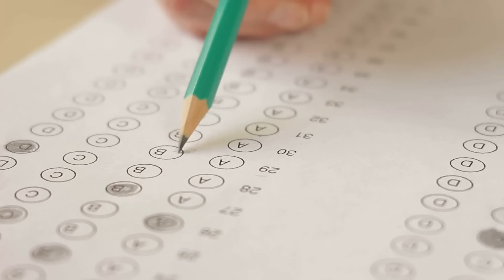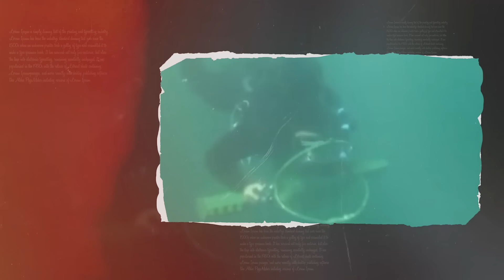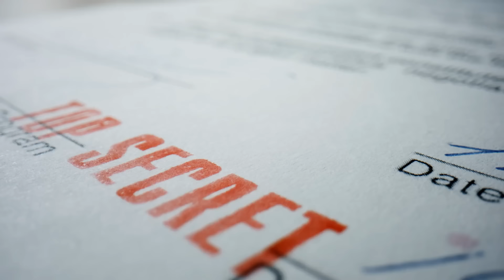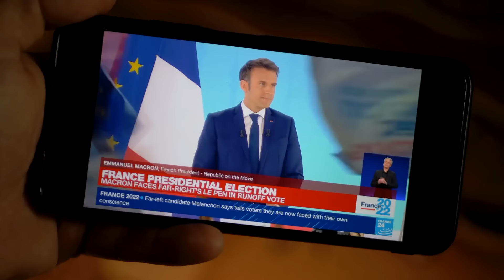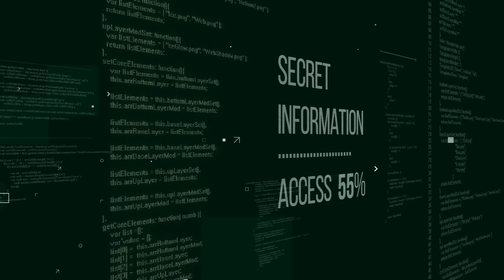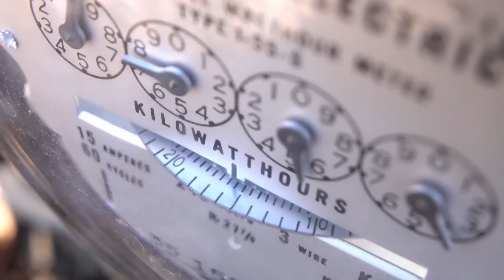La Unidad De Fuerzas Especiales Más Letal Del Mundo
🔬 El entrenamiento de las fuerzas especiales de élite consiste en intensas pruebas que sin duda no todos pueden seguir. Desde JW Grom polonia hasta SAS, Reino unido.  He aquí las ocho fuerzas especiales de élite con su rutina de entrenamiento más importantes del mundo.